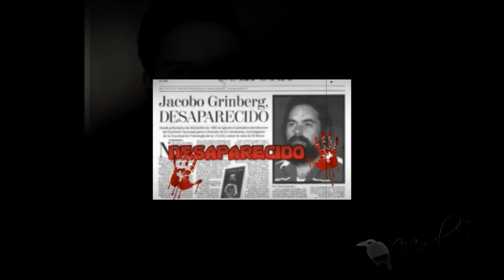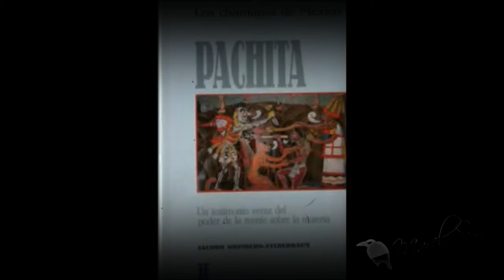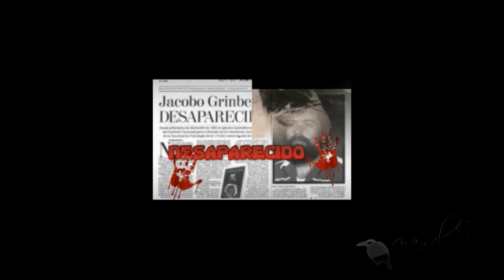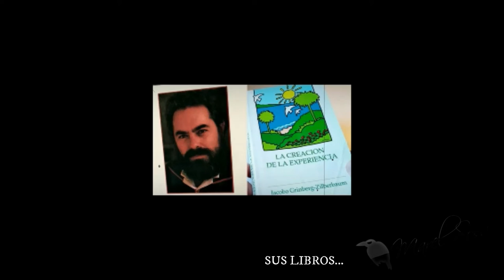🎇 𝐃𝐎𝐂𝐔𝐌𝐄𝐍𝐓𝐀𝐋 𝐆𝐑𝐈𝐍𝐁𝐄𝐑𝐆🎇 Y quien lo realizó en España...